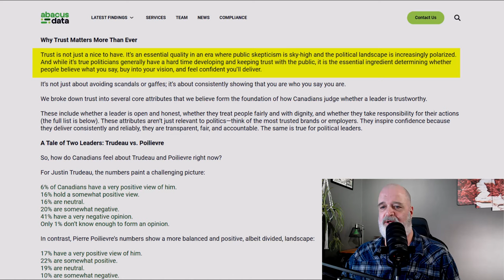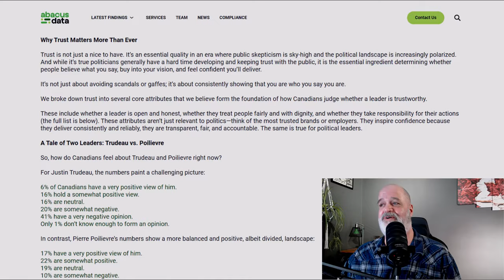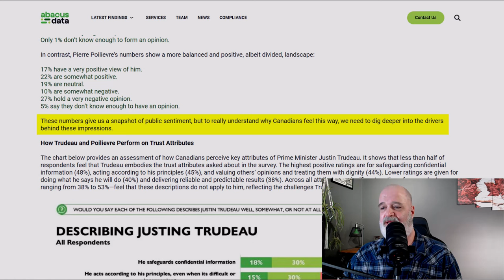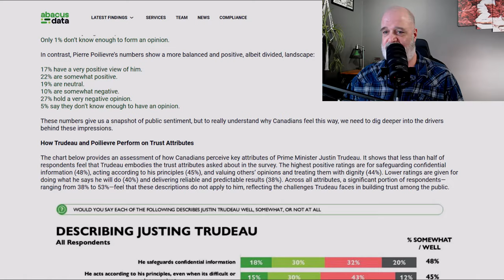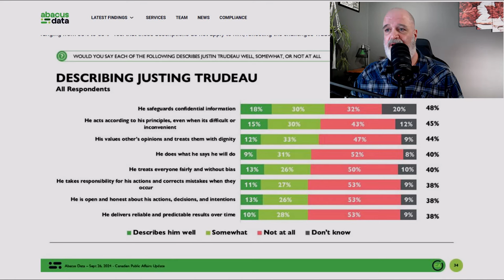53% Of Canadians Distrust Justin Trudeau A New Poll Shows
An Abacus poll shows that 53% of Canadians don't trust Justin Trudeau
Protect free speech: